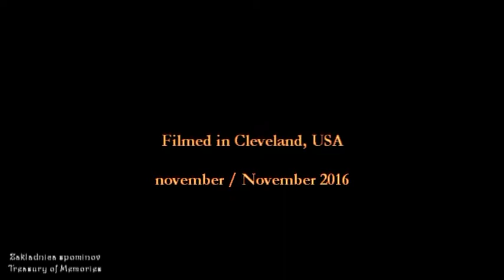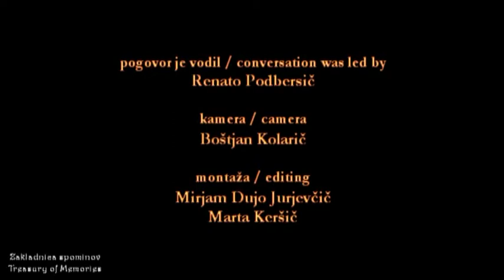Marija Tomažič Lavrisha, Zakladnica spominov / Treasury of memories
Marija Tomažič Lavrisha, ZDA
Arhiv pričevanj Študijskega centra za narodno spravo (SCNR)

Marija Tomažič Lavrisha je bila rojena v Ljubljani leta 1920. Po vojni jo je begunska pot vodila v taborišče Vetrinj, od tam pa v različna taborišča po Avstriji in nato v Severno Ameriko, kjer si je ustvarila nov dom. Ne glede na vse preizkušnje pa je ostala vedra in zadovoljna ter je ohranila ljubezen do slovenskega naroda in rodne domovine.